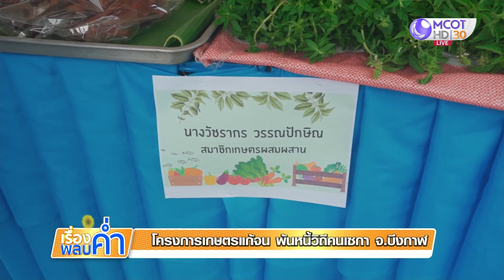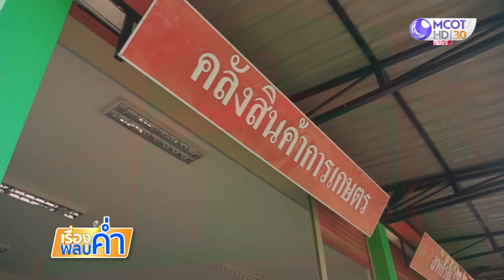โครงการเกษตรแก้จน พ้นหนี้ วิถีคนเซกา จ.บึงกาฬ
อธิบดีกรมส่งเสริมสหกรณ์เยี่ยมชมโครงการส่งสริมอาชีพการเกษตรแก้จน พ้นหนี้ วิถีคนเซกา จ.บึงกาฬ

นายวิศิษฐ์ ศรีสุวรรณ์ อธิบดีกรมส่งเสริมสหกรณ์ ลงพื้นที่จังหวัดบึงกาฬ เยี่ยมชมผลสำเร็จโครงการส่งเสริมอาชีพการเกษตรแก้ไขปัญหาหนี้สินสมาชิกสหกรณ์ ของสหกรณ์การเกษตรเซกา จำกัด อ.เซกา จ.บึงกาฬ ที่ประสบผลสำเร็จในการสนับสนุนเงินทุนให้สมาชิกกู้ยืมไปประกอบอาชีพเลี้ยงหมู ปลูกพืช สร้างระบบน้ำในไร่นา ทำให้เกษตรกรในพื้นที่มีรายได้เพิ่ม สามารถ นำเงินมาชำระหนี้คืนสหกรณ์และส่งผลต่อการดำเนินธุรกิจของสหกรณ์มีผลกำไรในที่สุด